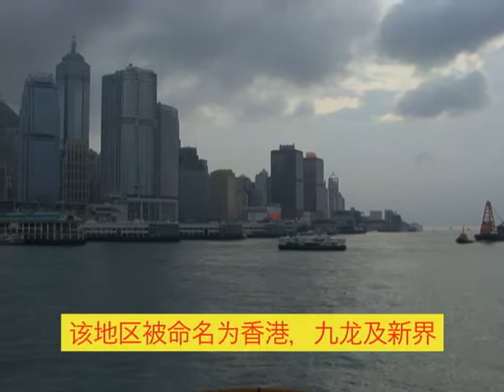Baxter Bigwahl - China 28 - Hong Kong City.avi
Baxter Bigwahl takes visitors to Hong Kong, China where we take a short tour of this bustling city that is always on the move. This educational series was filmed on location in Beijing, Shanghai, and Hong Kong by Dr. Joe Underwood, Miami High School, Miami, Florida, USA, during his visit as a Pearson Foundation Global Learning Fellow with members of the NEA Teachers of Excellence, representing 26 US states. Music by Xu Tiän Hóng, Shanghai Experimental School; used with permission. Some historic images and maps in the series from Google images.